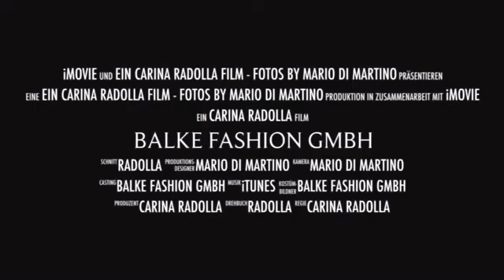Trailer Preview HW 2016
shortcuts of coming season... hope you like :-)